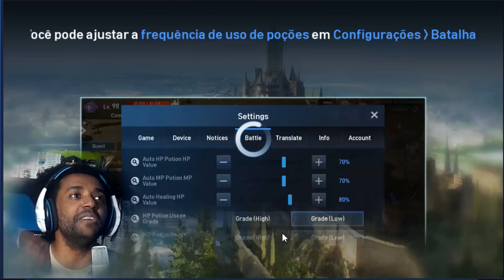Lineage 2 Revolution : 3x3 Do Inicio ao Fim! PENSA NUM PVP DIVERTIDO - Omega Play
3VS3 É um dos modos de PVP do game Lineage 2 Revolution, hoje vamos saber como ele realmente funciona e os benefícios de participar!!!

Atenção ( Clicando no Link Você ajuda o Canal!!! ) Atenção

Obrigado Galera!

e

Bora la!